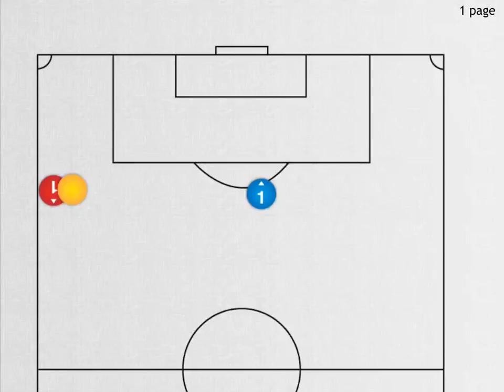oefening 2 opwarming 2